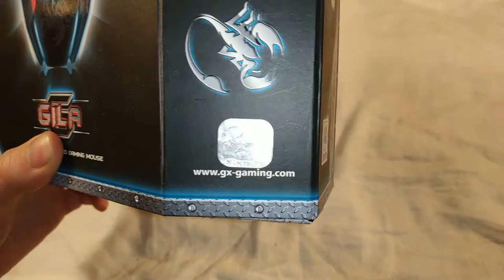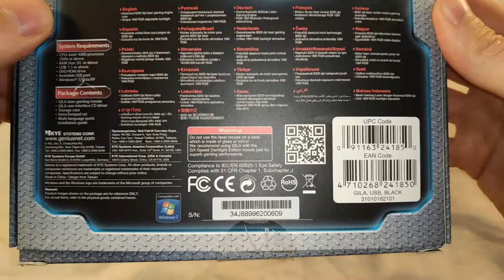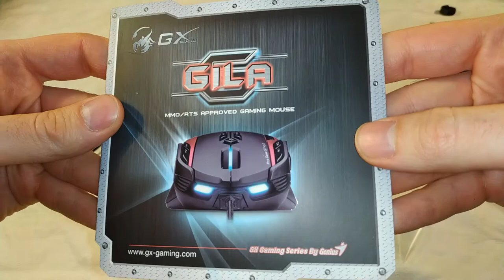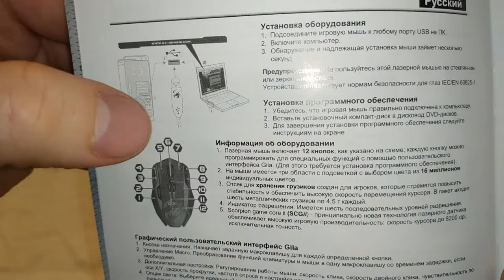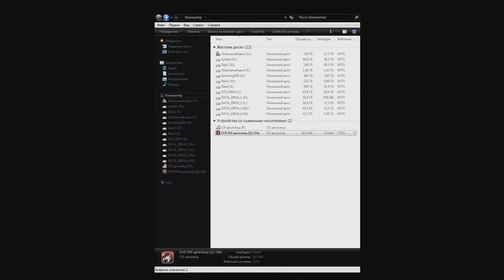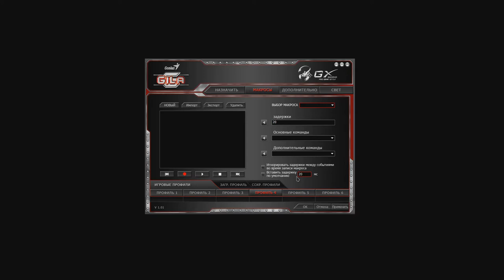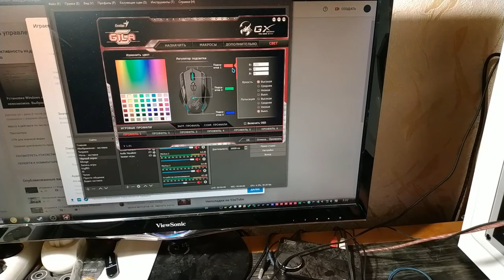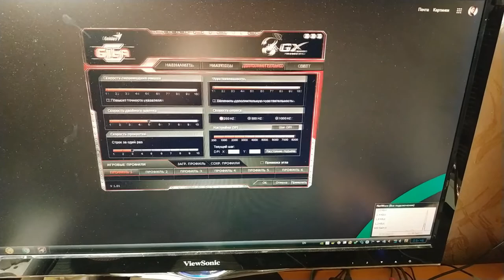Игровая мышка Genius GX Gaming Gila Pro Game STYLE Black - Полный обзор всего что было с ней и в ней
Когда-то давно, ещё в далёком 2015-ом году, я купил себе эту мышку. Потому что я тогда увидел её в интернете, и мне оооочень понравился её дизайн. Он был похож на какой-то спортивный автомобиль. Ну и я не удержался и купил её. Но, радость моя была не долгой, в ней сломался лазер через месяц. Я вернул её со всем что было в комплекте, по гарантии, и мне прислали другую точно такую же. Она была даже запечатана, то есть новая. С ней было тоже самое, через месяц перестала работать. Продул лайзер, и она заработала. НО, через год лайзер перестал работать и ничего уже не помогало.
С тех пор она и лежит пылиться. А сейчас, я решил что пора бы освободиться от лишнего и выбросить её. Но, перед этим я решил показать вам какими высокими технологиями я пользовался когда-то давно.
В видео вы увидите упаковку и всё что было в комплекте. Увидите мышку во всей её красе. Посмотртите как работает программа для мышки. Даже сможете посмотреть как работает подсветка у мышки. Узнаете особенности и достоинсвта этой мышки. Так же узнаете недостатки.
А вот работу самой мышки вы не увидите, потому что лазер уже сломался.
Я хотел сделать этот обзор достойным, показать максимум того, на что этот девайс способен. Был.